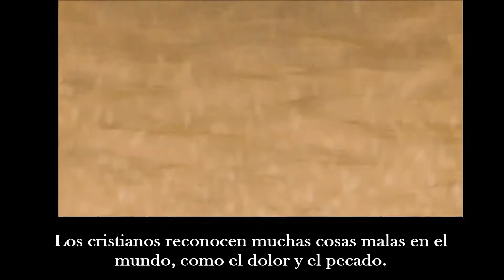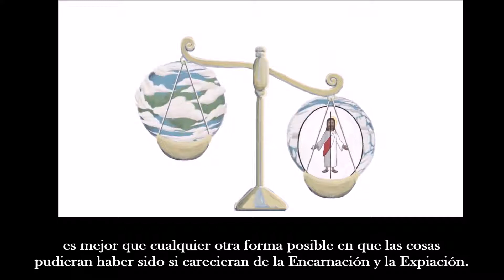Felix Culpa ¿De qué forma podría considerarse como "afortunada" la caída moral humana?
Una exposición animada de la hipótesis del valor, teodicea de Alvin Plantinga.

Créditos.
Video: Center for Philosophy of Religion.
Traducción, edición y subtítulos: Alan Peña.
Autorización de uso: canal Filosofía, Ciencia y Teología.